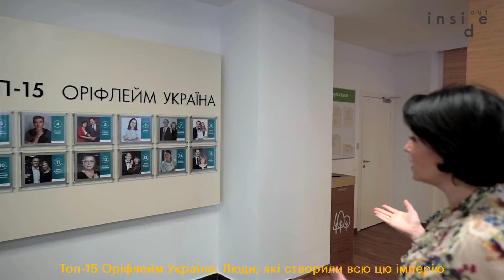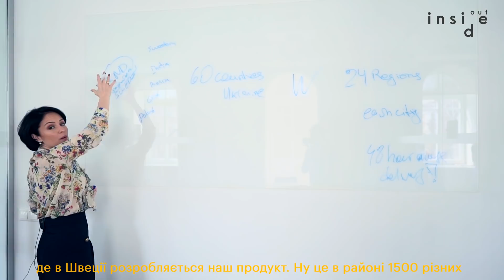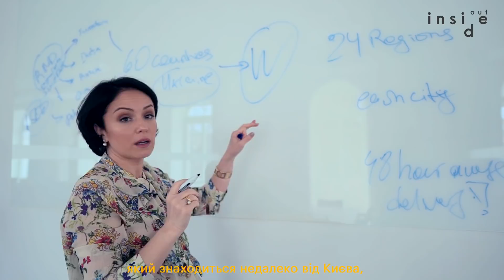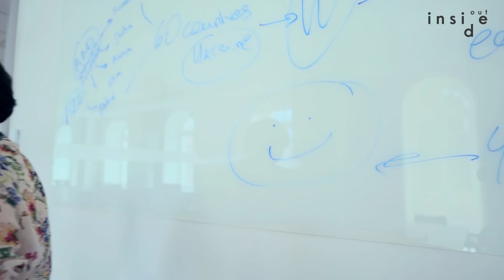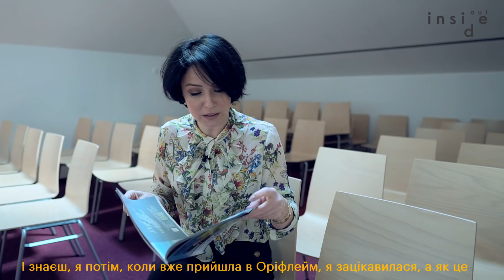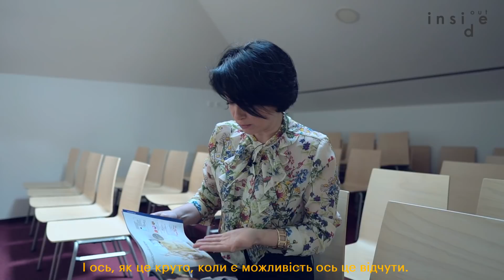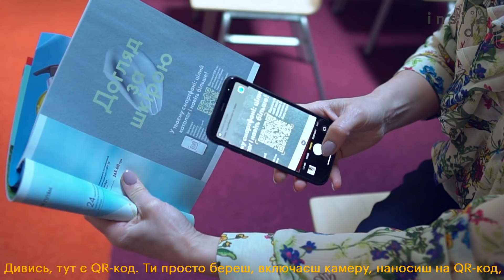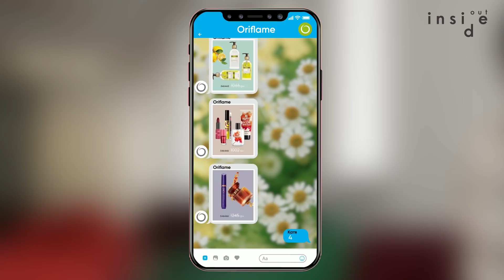INSIDE OUT. Серія 3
Вважай, що це знак долі. Бо зараз вона каже тобі зупинитися, закрити робочий календар і насолодитися новим випуском шоу Inside Out.

Вмикай ролик, відпочивай душею та обов’язково ділися своїми думками в коментарях.

Ділися цим відео зі своїми друзями та пиши в коментарях, що ти думаєш про тему відео.
Приєднуйся до нас у соціальних мережах: ✅ Facebook Instagram Youtube Telegram і